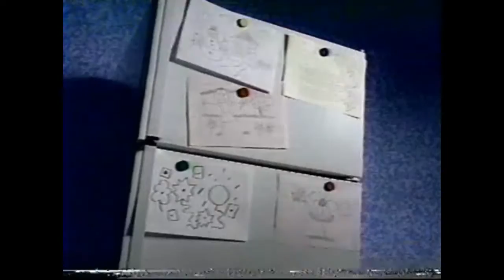NTSC Vs PAL - Magic Copier Ad 1 (1991)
In December, I Posted The PAL Ad's, Now Time To Compare Them